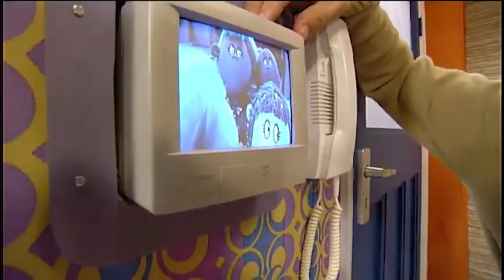Tweenies' Cameo Appearance in Dick and Dom in Da Bungalow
The Tweenies had made their own cameo appearance in Dick and Dom in Da Bungalow where Bella, Milo, Fizz and Jake tries to get in the bungalow, but Dom refuses to let them in and roasts the Tweenies by calling them coloured freaks especially Jake in which Dom refers his hair as one brush on his head.

Milo: It would have been brilliant if it wasn't for Dick and Dom.